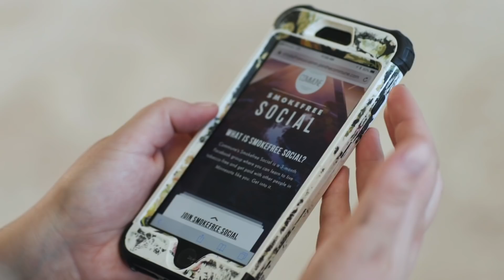Commune Smokefree Social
Introducing the Smokefree Social. Get support living tobacco-free while getting paid up to $120. smokefreesocialmn.jointhecommune.com